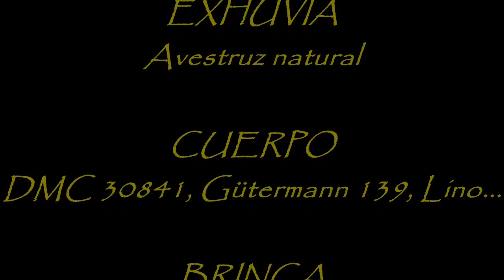Emergente Pardón Comparadun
Montaje de una emergente de Rhitrogena Haarupii (Pardón) en Comparadun.
By J.Merino